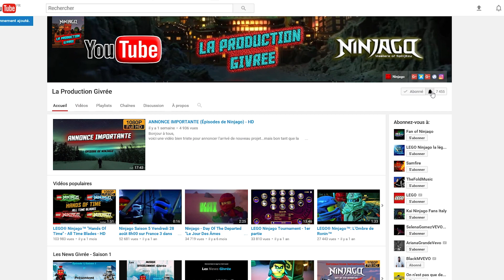[UNBOXING] Set LEGO® Ninjago™ Saison 4 EXCLUSIF !! - HD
Aujourd'hui je reçois un colis très spécial car il s'agit d'un set de la Saison 4 de Ninjago™ qui est EXCLUSIF, car il n'a était commercialisé que au États-Unis !!

Règles de l'espace "Commentaires":
- Pas de Pub/Spam
- Pas d'insultes
- Pas de discrimination ou de racisme
- Pas de commentaire lié à la nudité/porno.
Sous peine de suppression du commentaire, signalement du commentaire à YouTube et blocage du compte YouTube de la personne qui enfreignent ces règles.